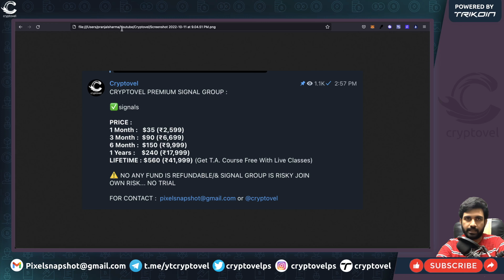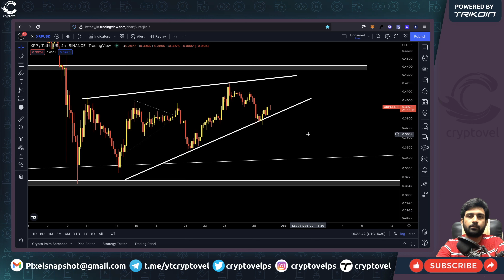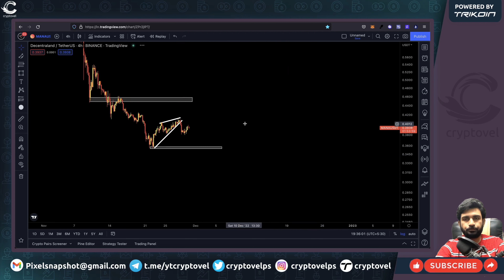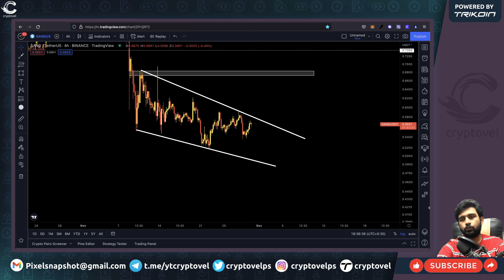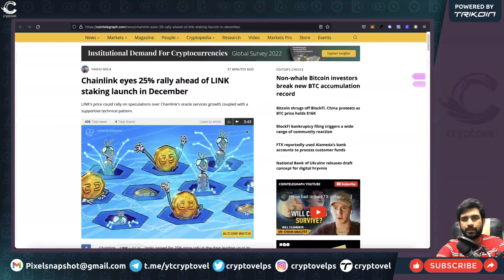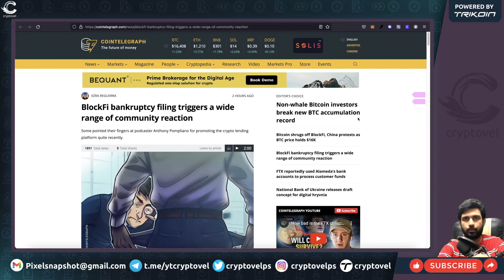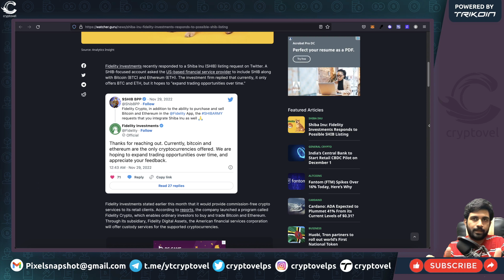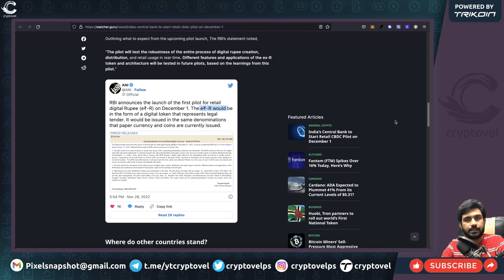bitcoin down again | blockfi bankruptcy | chainlink staking 2022 | shiba inu on fidelity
In this Video "bitcoin down again | blockfi bankruptcy | chainlink staking 2022 | shiba inu on fidelity" I will talked about regular update of cryptocurrency Technical analysis & cryptocurrency news with covering many altcoins.
TRIKOIN :
INDIAN EX :
🔥 DELTA EX ( $2500 in Trading Bonus)